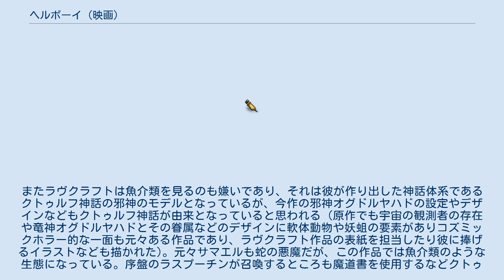ヘルボーイ (映画)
ギレルモ・デル・トロの監督映画
『ヘルボーイ』（Hellboy）は、2004年のアメリカ合衆国のスーパーヒーロー映画。
監督・脚本はギレルモ・デル・トロ、出演はロン・パールマンとセルマ・ブレアなど。
マイク・ミニョーラ作のアメコミ『ヘルボーイ』の映像化作品。
 『ブレイド2』でも美術監修を勤めたマイク・ミニョーラ自らがモンスターから背景に至るまで多数のデザインを担当した。
 同じタイトルで、2019年に映画「ヘルボーイ」が公開された。
 1944年、第二次世界大戦における敗色が濃厚であった旧ドイツ軍は、形勢逆転のため「ラグナロク計画」を実行に移そうとしていた。
しかしブルーム教授を含むアメリカ軍がこれを阻止、計画の中心人物であったラスプーチンは魔界への入り口に吸い込まれていった。
だが、長時間に渡って魔界への入り口を開けていた結果、地上に悪魔の赤ん坊が迷い込む。
ブルームは全身が真っ赤なこの赤ん坊を“ヘルボーイ”と名付け、育てる事を決意する。
 時は流れ60年後、ヘルボーイは超常現象調査防衛局（BRPD）のエージェントとして超自然的な存在と戦い続けていた。
 ある日、博物館に強力な悪魔サマエルが出現。
ヘルボーイは苦戦を強いられるもこれを撃退した。
 その直後、ブルームは半魚人であるエイブ・サピエンが持つサイコメトリー能力により、ラスプーチンが復活した事を知る。
ヘルボーイは事件を調べるうち、自身の出生の秘密と、巨大な右腕の意味を知る。
 ギレルモ・デル・トロはハワード・フィリップス・ラヴクラフトのファンと公表しており、今作品にはラヴクラフトへのオマージュなどコズミックホラー的な要素が至るところに取り入れられている。
原作のヘルボーイは猫好きではないが、ラヴクラフトが猫好きであった為、ヘルボーイを猫好きにしている。
またラヴクラフトは魚介類を見るのも嫌いであり、それは彼が作り出した神話体系であるクトゥルフ神話の邪神のモデルとなっているが、今作の邪神オグドルヤハドの設定やデザインなどもクトゥルフ神話が由来となっていると思われる（原作でも宇宙の観測者の存在や竜神オグドルヤハドとその眷属などのデザインに軟体動物や妖蛆の要素がありコズミックホラー的な一面も元々ある作品であり、ラヴクラフト作品の表紙を担当したり彼に捧げるイラストなども描かれた)。元々サマエルも蛇の悪魔だが、この作品では魚介類のような生態になっている。序盤のラスプーチンが召喚するところも魔道書を使用するなどクトゥルフ神話を元にしている可能がある。 Rotten Tomatoesによれば、批評家の一致した見解は「ウィットとユーモア、そしてギレルモ・デル・トロのファンタスティックなビジュアルで楽しませてくれる『ヘルボーイ』はこのジャンルの派生作品を超越している。」であり、203件の評論のうち高評価は81%にあたる165件で、平均点は10点満点中6.76点となっている。 Metacriticによれば、37件の評論のうち、高評価は30件、賛否混在は7件、低評価はなく、平均点は100点満点中72点となっている。